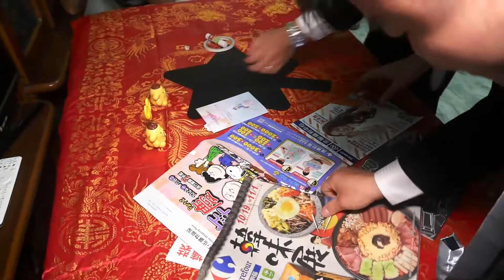文政 & 玲雅 結婚迎娶精華MV (2016.10.29)